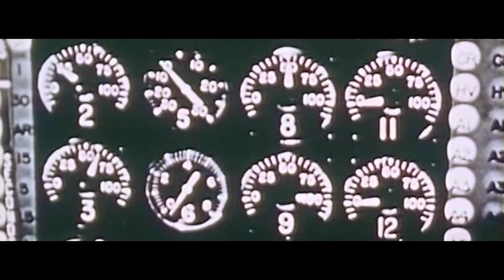Richard Harley | Korean War veteran *TRAILER*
With a rich history of military service in his family, Richard Harley joined to do his part in the Korean War. He enlisted in the Navy and took up the dangerous position of Catapult Launcher. In 1952, the USS Rendova and it's crew, including Harley, returned to the US and retrofitted itself for a special mission in the remote Pacific. In early November of 1952, Harley witnessed one of the greatest, and horrifying, achievement of mankind. "With power like that, we as humans are nothing," he recalls.

In his American Warriors debut, Richard Harley shares his life, hidden talents, stories of war and weapons inventions, and his passion for serving others.